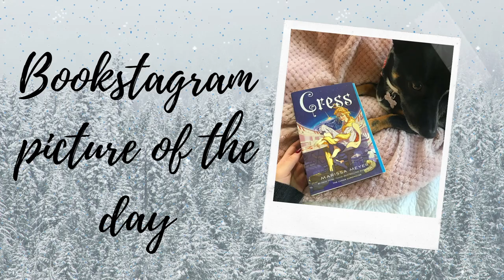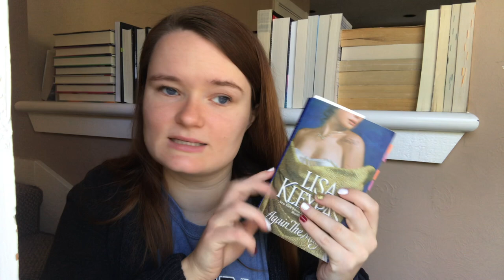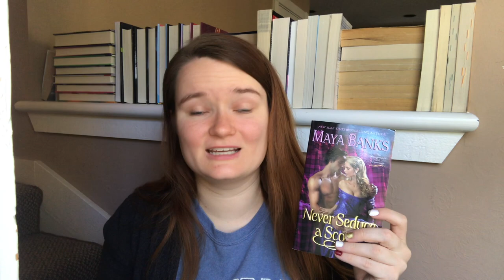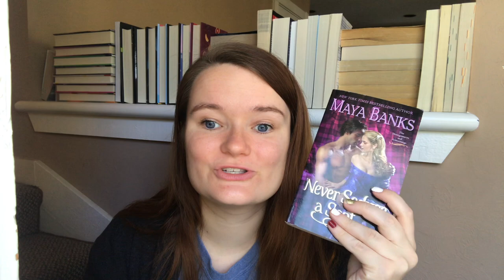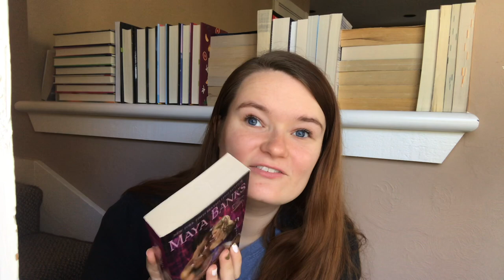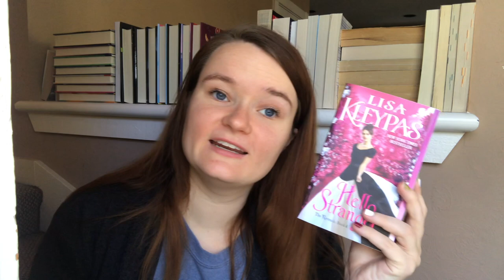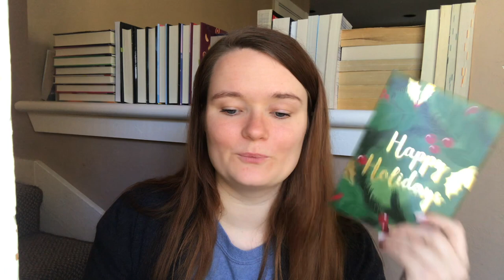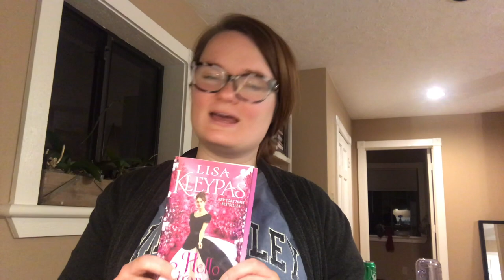Reading Historical Romances!💖💜 | Vlogmas Day 14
Hi yall!! Here is my Vlogmas video for December 14th!!

xoxo Averie